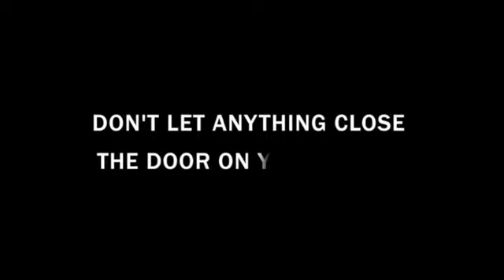SEEING THE IMPOSSIBLE - Rabbi Duvi